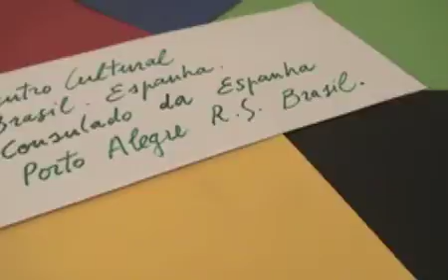Allucinacion Teaser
Cinematographer, criation and edition in the teaser of the show Allucinacions', opening of the FSM 2005, POA - Brazil, directed by Pere Ferrer and Silvia Medeiros.